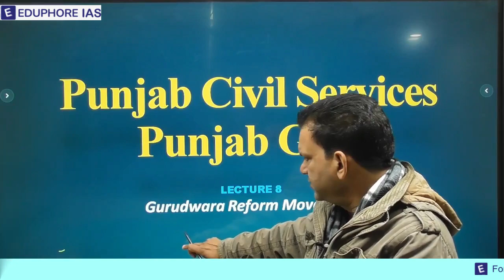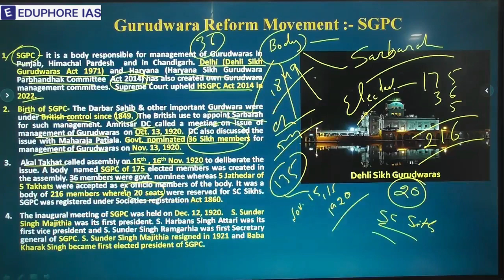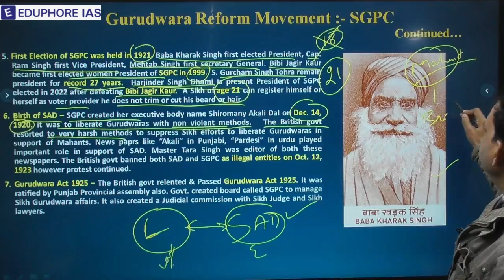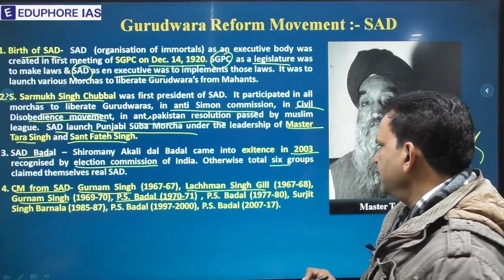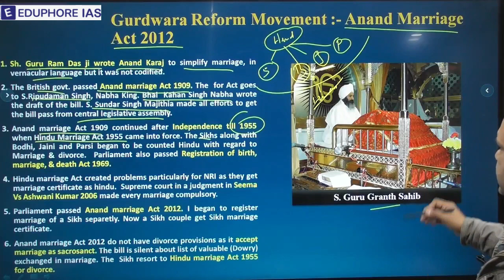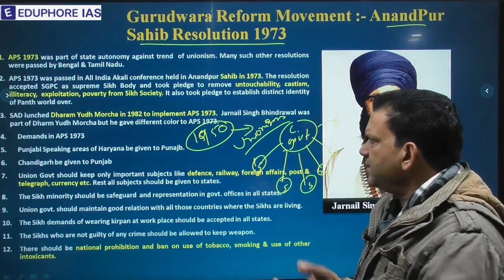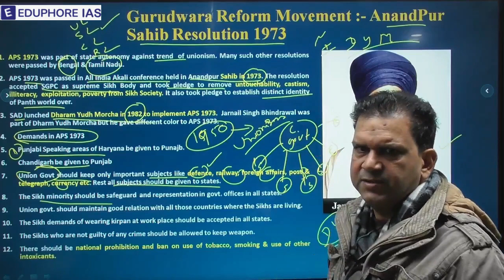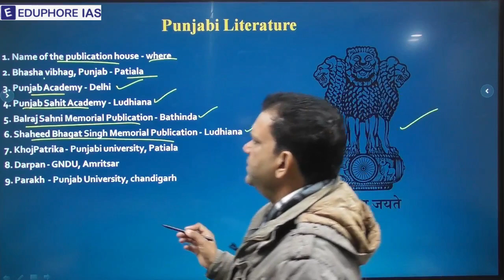PCS - Lecture 8 | Punjab G.K. | Gurudwara Reform Movement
Eduphore happily announces FREE PCS (Executive Branch) Course for all aspiring candidates. You can refer to this series of videos for the best preparation for your exam which will be conducted in 2023.